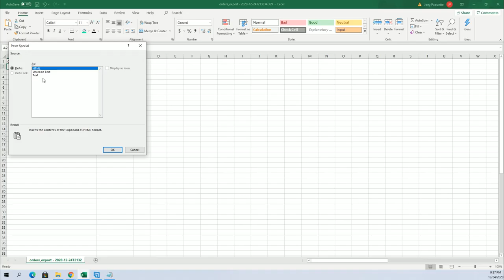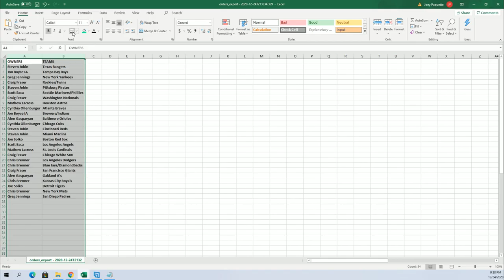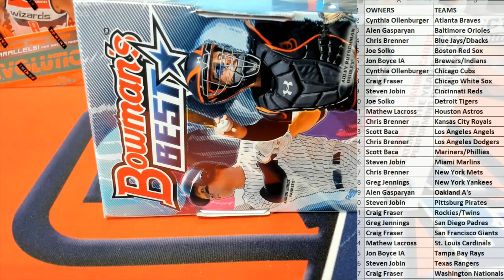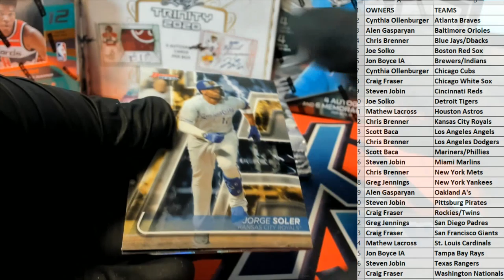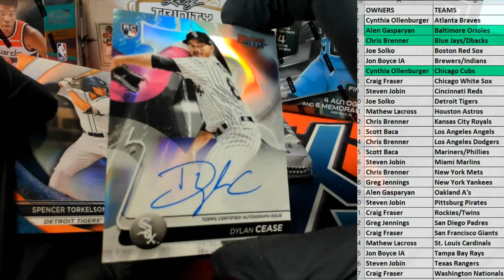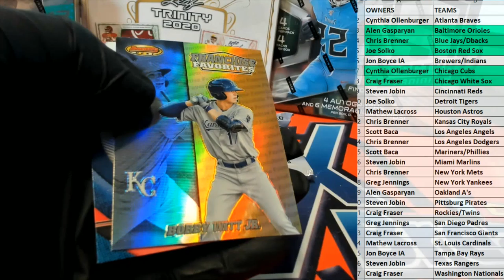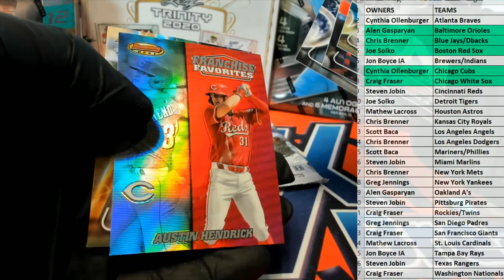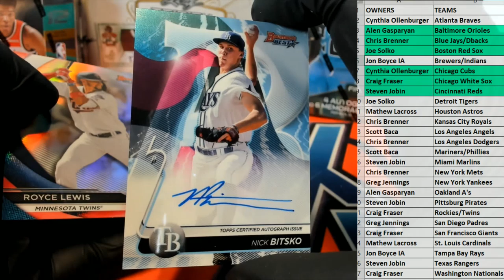2020 Bowmans Best Baseball ID 20BOWBEST109